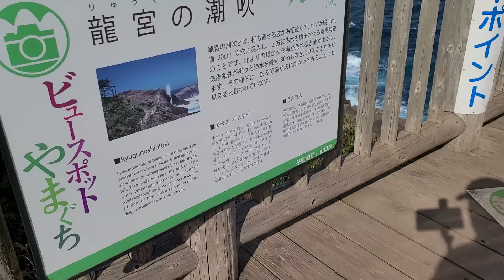元乃隅神社（もとのすみじんじゃ）/ 「龍宮の潮吹」 山口県長門市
アメリカのニュース専門放送局・CNNが2015年（平成27年）3月に発表した「Japan's 31 most beautiful places」（日本の最も美しい場所31選）[3]の一つとして選ばれた[1][2]。これをきっかけとして外国人を含む観光客の参拝が急増したが、長い社名が外国人にわかりにくいという事もあり、2019年（平成31年）1月に社名が元乃隅神社に改名された[4]。神社本庁によれば、神社の改名は「基本的に改名はしない」というが、当社はそもそも創建時から一貫して宗教法人格を保有していない。したがって神社本庁が包括する団体ではなく、いかなる法人格も取得しない個人事業であることから改名は自由であり、鳥居等の扱いも「岡村家の個人所有物」という位置付けである。改名は2年ほど前から検討していたとされ、2018年（平成30年）1月、おみくじで「神のお告げ」を聞いて「元乃隅神社」に決められたという。

from Wiki